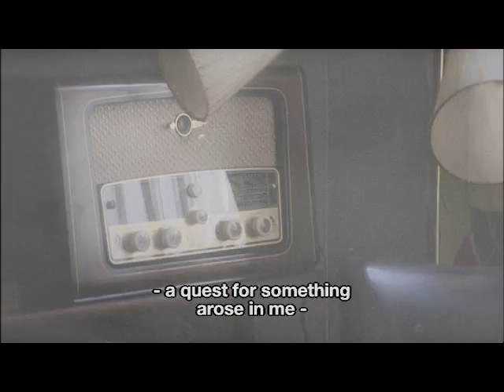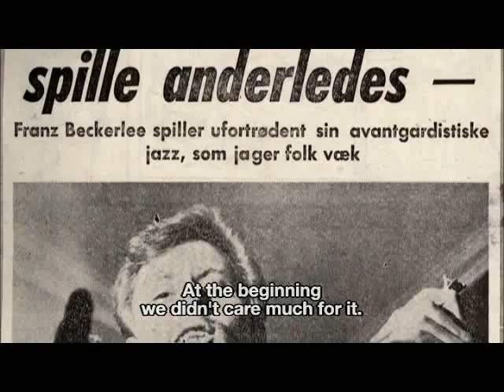Gasolin Documentary part 1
A documentary about gasoline

Gasolin was a Danish rock band from Christianshavn in Copenhagen formed by Kim Larsen, Franz Beckerlee and Wili Jønsson